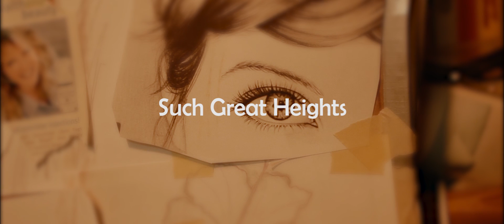Such Great Heights--Trailer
The trailer for our upcoming Short Film, "Such Great Heights."

Starring Travis Leland, Adrienne Walters, and Jon Toussaint.

Written by Travis Leland.
Directed by Brandon Leland.
In collaboration with One Shade Studio.

A Leland Production film.